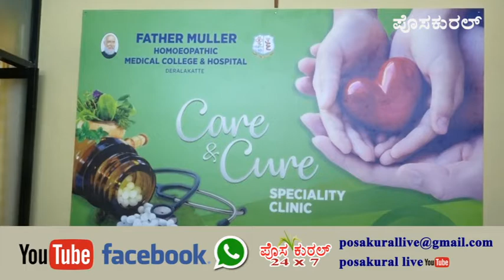Father Muller hommoeopathic Medical College Hospital, derlakatte, Speciality clinic inaguration